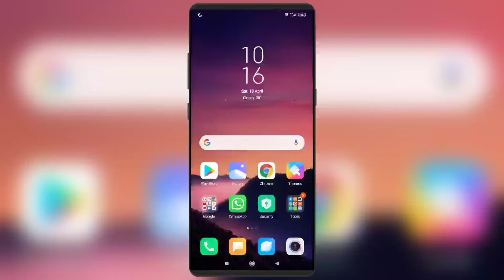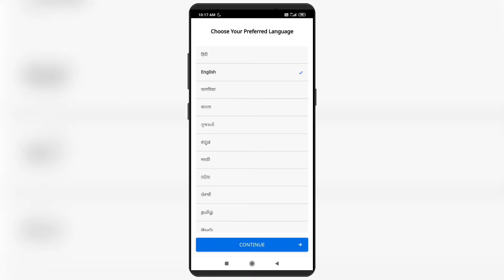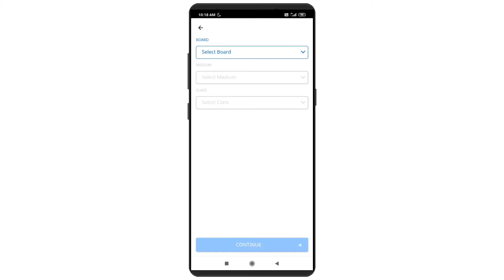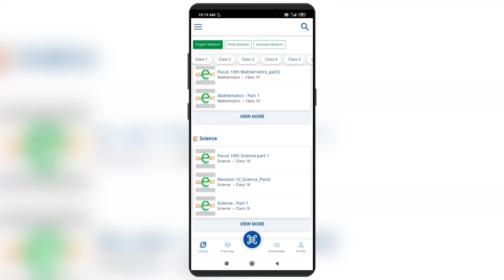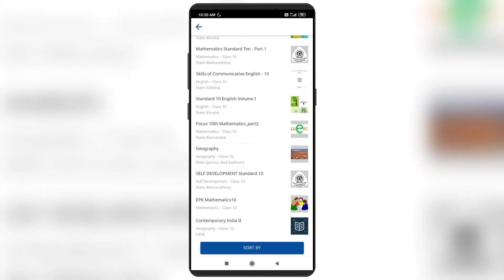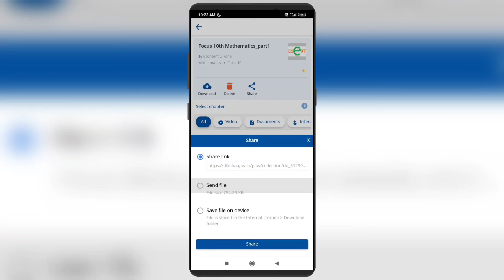How to use Diksha App for Students and Teachers | Download Diksha App in Kannada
FAQ:-

1.Diksha app kannada
2.How to download diksha app kannada
3.How to download diksha app in kannada
4.How to use diksha app kannada
5.How to use diksha app in kannada
6.How to use diksha app for students
7.How to use diksha app for teachers